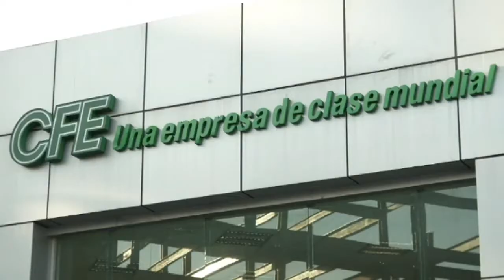¿Cuáles son los retos de ejecución en materia energética?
Luego de ser aprobada la Reforma Energética los retos importantes vendrán con los nuevos reguladores, que estarán conformados por entes autónomos, dijo en entrevista para El Financiero Bloomberg, Carlos Fritsch, analista independiente de la Bolsa Mexicana de Valores.